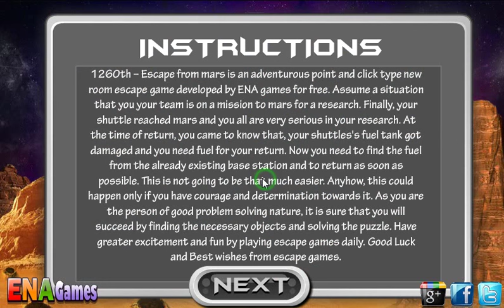Escape From Mars Walkthrough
Play Escape From Mars